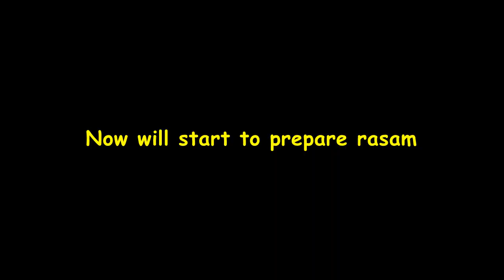Easy lunch and dinner recipe//quick lunch and dinner ideas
India Amazon.in || US Amzon.com
Confused on which VIDEO Editing software? Here is a best one at best price!!